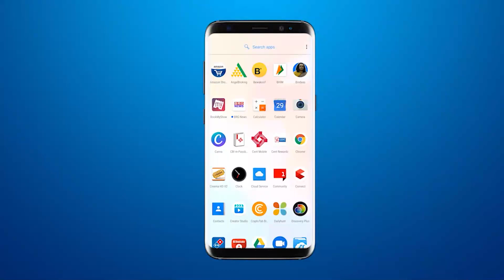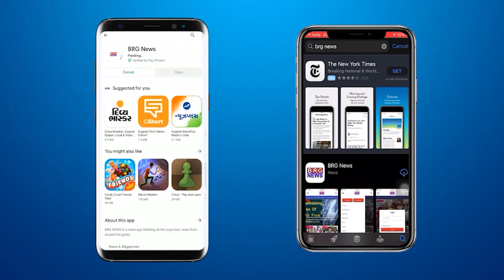BJP workers protest against Congress MP Dheeraj Sahu in Junagadh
BRG NEWS  App: